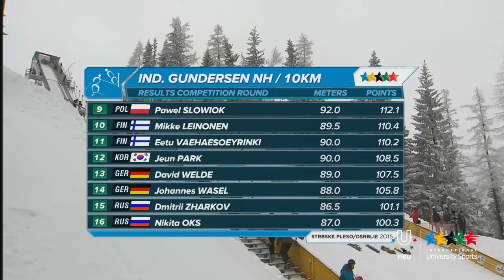Highlights Day 2 - 27th Winter Universiade, Strbske Pleso/Osrblie, Slovakia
STRBSKE PLESO – Today, 26 January, the second day two of competitions took place in Strbske Pleso with the sprint for mixed teams and the first competition of the Nordic Combined (Gundersen Individual) was held.
For this second sprint competition, the Russian team marked another double victory. Indeed, Anton Gafarov, a student at the Ural Institute of Law and Commerce and Svetlana Nikolaeva, student in Physical Education at the University of Smolensk won gold ahead of another Russian couple composed of Raul Shakirzianov and Anna Povoliaeva. Finally, the Czech pair composed of Jan Srail and Karolina Grohova finished in third place in this breathless race.

the first competition of the Nordic Combined (Gundersen Individual) was held

Third after the jump event on the 100m hill, Adam Cieslar (POL) surprised everyone (starting with himself) by winning brilliantly during the 10km cross-country ski race. “I felt particularly strong today and the conditions were perfect, despite the fog. At the end of the cross country race I gave everything and am amazed myself. I never reached such a level before”, Adam commented. An excellent result for this 22-year old Physical Education student from the University of Warsaw. His compatriot Sczepan Kupczak also mounted the podium (bronze) confirming all the good that we thought of this Polish Nordic combined team in full revival. Germany's David Welde completed the podium with a stunning second place.